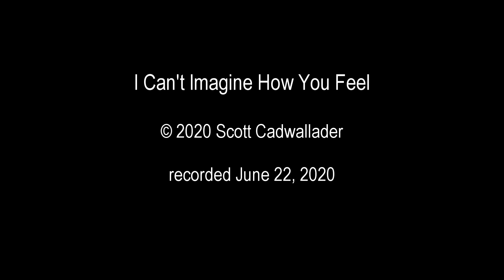I Can't Imagine How You Feel (original) Scott Cadwallader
Video experiment #158 - Trying to put oneself in someone else's shoes...?

I Can’t Imagine How You Feel

Don’t make more guns – there's no one left to shoot
Don’t drop more bombs – we're all blasted to the root
Put down your ax - there's no trees left to fell
Stop your excavators – the earth's an empty shell
 I see you got what you wanted – now there's nothing left to steal
 You lost sight of what you needed – I can't imagine how you feel

Here in the universe – we may be the only ones
Drifting in the cosmos – around our little sun
Little minds with big ideas – can think they own it all
But make no mistake – little minds are just small
 It seems you got what you wanted – now there's nothing left to steal

Break

You have all there is – there’s no more on the shelf
You expend all your effort – to keep it for yourself
But everything you touch – only withers and dies
So you find yourself so lonely – it comes as no surprise
 Now that you’ve got what you wanted – there's nothing left to steal